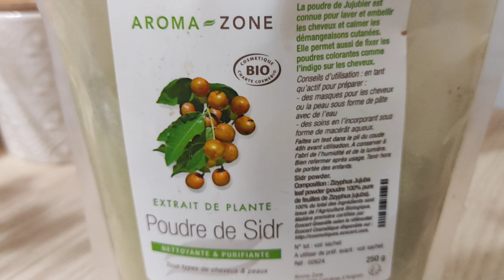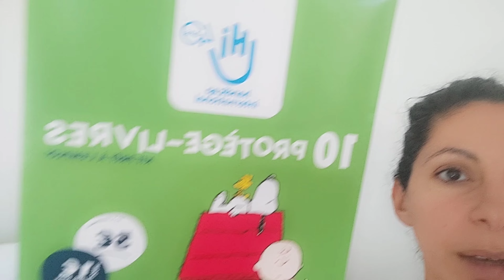RENTRÉE SCOLAIRE 2022 | VEILLE ET JOUR DE LA RENTRÉE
Découvrez nos préparatifs pour la rentrée scolaire 2022, le choix des tenues, les soins effectués et le déroulé de nos journées + astuce pour vous faciliter la rentrée.

QUI SUIS-JE ?

Je m’appelle Nedjma, j’ai 38 ans. Je suis la maman de deux petits monstres : Un prince de 9 ans et une princesse de 6 ans. Cette chaîne est là pour partager des astuces avec d’autres mamans. Je teste les bonnes astuces trouvées sur Internet et je te dis si ça marche vraiment ou pas. Je te parle d’organisation car c’est le seul moyen que j’ai trouvé pour survivre à une vie de famille à 1000 à l’heure. Les sujets tournent autour de l'organisation, les astuces, le ménage et les bons conseils.

QUESTIONS FRÉQUENTES ?
MATÉRIEL VIDÉO :
‣ Mon appareil photo au quotidien Canon EOS 2000D Reflex Numérique
‣ Mon trépied
‣ Ma caméra pour les vlogs Canon Powershot G7 X Mark II
MAISON :
‣ Serpillère Turbo Balai à frange
‣ Aspirateur Robot Venga!
‣ Balai vapeur Polti Vaporetto
‣ Aspirateur Dyson V8
‣ Moulinex COOKEO
‣ Organisateur de bagages, valises, sacs
ENFANTS :
‣ Je choisis le bonheur ! 4 histoires pour découvrir les principes toltèques